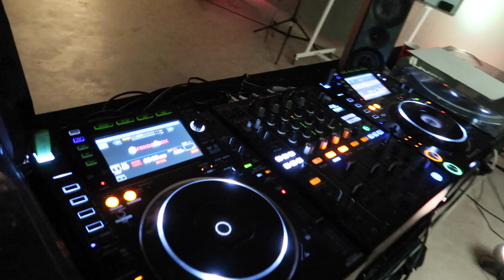Deze lipkleur vind ik mooi | Vloggloss 896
Op maandag gaan we naar Amsterdam. Ik haal eerst laarzen op voor mijn reis naar Spitsbergen. Daarna gaan foef en ik naar dj les.

Deze vlog is gefilmd op maandag 24 april 2017.

Welkom op het youtube channel Vloggloss! Hier vind je iedere dag een vlog van mijn leven, deze vlog is van exact een week geleden. Ik ben fulltime beautyvlogger en maak eens per week (soms vaker) op mijn main channel een beautyvideo. Ik vlog precies een week vooruit, dus wat je nu ziet is een week geleden gebeurd. Ik maak deze video's met veel liefde en ik hoop dat je er iets uit kan halen voor jezelf :)

FAQ

Als er beautyproducten voorkomen in mijn video's dan is de kans groot dat ik ze toegestuurd heb gekregen van merken - als ik betaald ben om iets te laten zien staat het altijd in de beschrijving :) Alles wat ik vertel in mijn video's is mijn eigen mening en is bedoeld als entertainment. De leeftijd van mijn kijkers is gemiddeld 18-24 jaar.